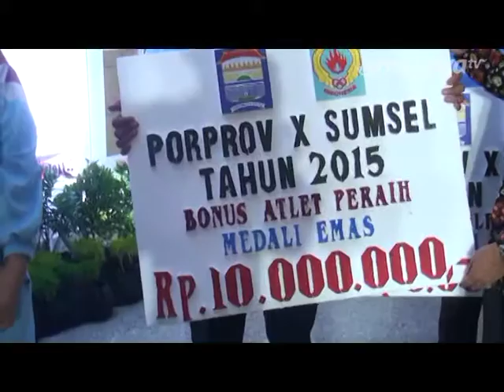253 Atlet Porprov Palembang Terima Bonus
Sebanyak 253 atlet Palembang yang meraih prestasi pada Pekan Olahraga Provinsi di Kota Lubuk Linggau menerima bonus dari Pemkot Palembang. Total uang yang dikucurkan Pemkot Palembang sebesar Rp. 2,4 Milyar yang diambil dari APBD Kota Palembang.